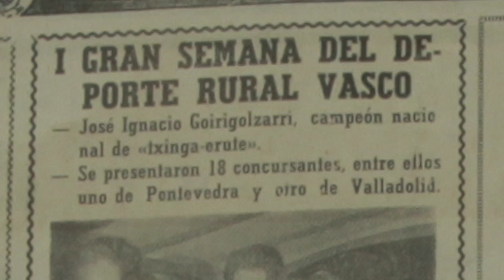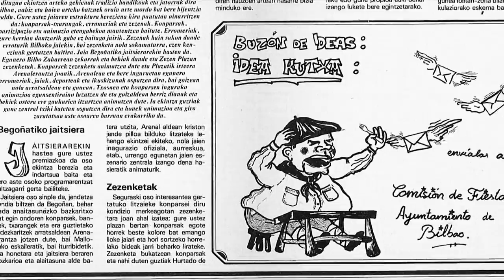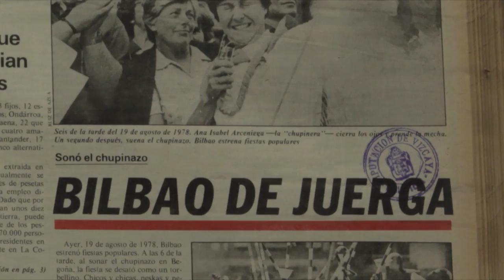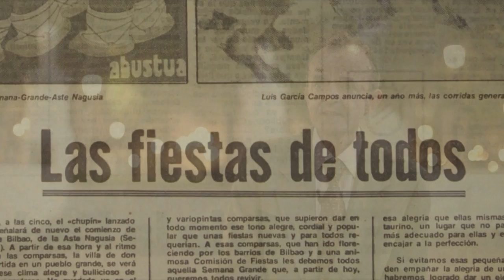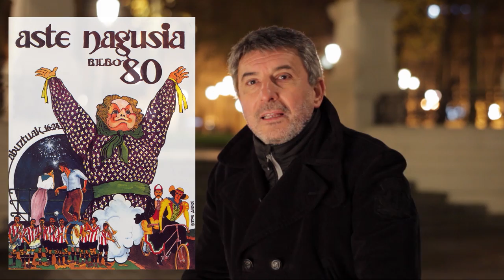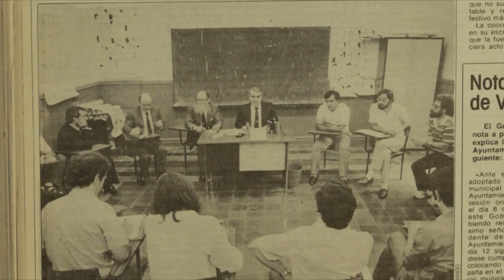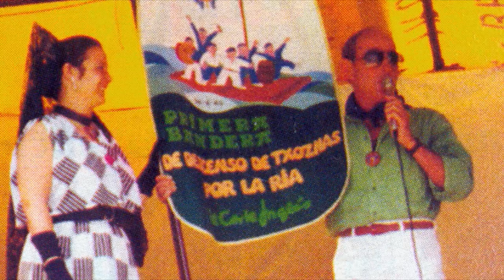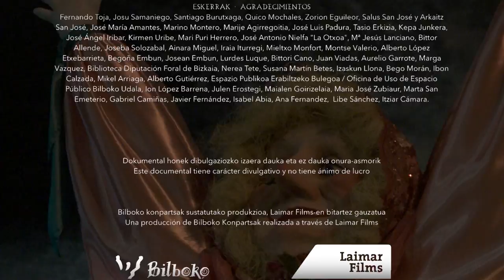AMETS NAGUSIA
Gaur egun sinestezina dirudien arren, sasoi batean ez zegoen Aste Nagusirik. Garai hoietan, Bilbo abuztuan, denok uxatzen gintuen hiri are goibelago eta itzaltsuagoa bihurtzen zen.

Frankoren diktadura luzea oso eraginkorra izan zen berun kolorea bizitzaren esparru guztietara zabaltzen, baita jai esparruetan ere.

Baina 1978an zerbait gertatu zen. Bizitzaren koloreak berreskuratuz, norbanako batzuek berun kolore hori estaltzeari ekin zioten. Inori baimenik eskatu gabe ekin zioten, erditzeek ezin baitute itxaron.

Aste Nagusia ez zen bakarrik jaio. Bizitzako beste askotan bezala, sorginen eta emaginen laguntza behar izan zuen erditze neketsu horretan.

Dokumental honek gaur egun ezagutzen dugun Aste Nagusiaren hasiera ezagutarazi nahi du; beraien emankortasunarekin, musutruk eta herrigintzatik, inolako aginte edo agintaririk gabe, gizarte batek gauza zoragarriak sortu ditzakeela erakutsi eta irakatsi zutenak omenduz. Beraiengatik guztiengatik.

Dokumental honek dibulgaziozko izaera dauka eta ez dauka onura asmorik

Bilboko Konpartsak sustatu eta zuzendutako dokumentala.

Aunque a estas alturas parezca increíble, hubo un tiempo en que no había Aste Nagusia. Un tiempo en que Bilbao en agosto era un lugar inhóspito, una villa desierta y fantasmagórica de la que todo el que podía escapaba sin mirar atrás.

La larga dictadura de Franco había sido muy efectiva a la hora de extender un deprimente manto gris plomo que cubría todos los aspectos de la vida ciudadana, también el festivo.

Pero en 1978 pasó algo. Algunas personas llenas de colores decidieron que había llegado el momento de repintar la realidad, así que se organizaron y sin pedir permiso a nadie, se pusieron manos a la obra.

Aste Nagusia no vino sola. Como suele pasar con todas las cosas buenas y necesarias, hubo que traerla. Y no fue fácil.

Este documental pretende contar la historia de aquellos peculiares inicios de la Aste Nagusia que hoy conocemos. Quiere también homenajear a todas aquellas personas que con su entrega desinteresada demostraron cómo desde la participación ciudadana y la autogestión, sin necesidad de ninguna autoridad, una sociedad es capaz de hacer cosas absolutamente maravillosas. Va por todas ellas.

Este documental tiene carácter divulgativo y no tiene ánimo de lucro.

Dokumental producido y dirigido por Bilboko Konpartsak